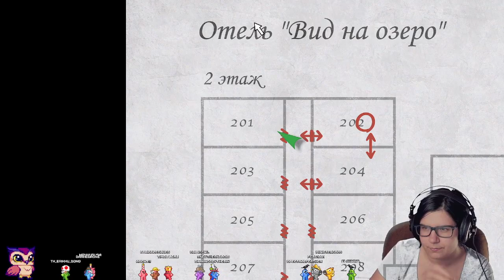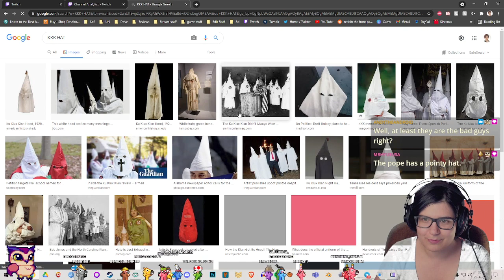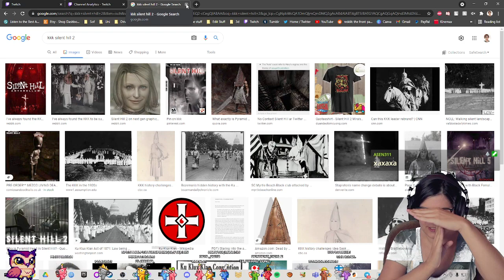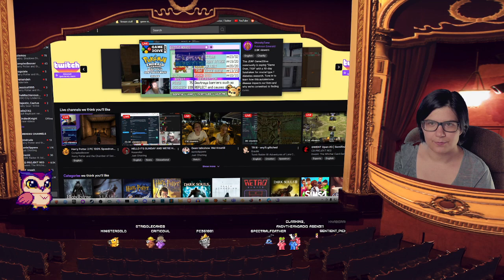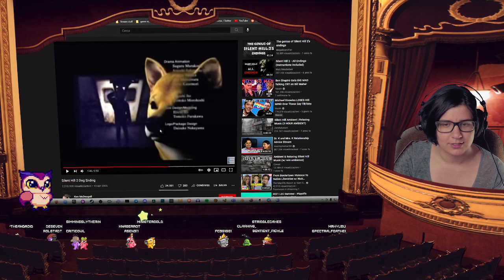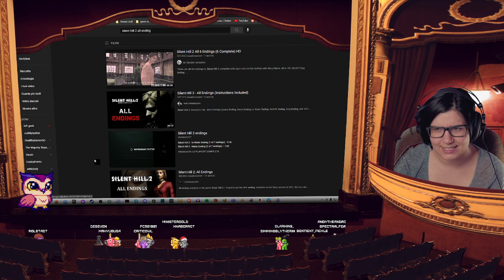#4 END | Let's Play: SILENT HILL 2 Enhanced Edition | Blind First Gameplay Walkthrough Playthrough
Streams on MOST DAYS at 7:00PM GMT

Silent Hill 2 is the second installment in the Silent Hill survival horror series and the first game of the series to be released for Sony PlayStation 2. The game was developed by Team Silent and published by Konami. It launched in North America on September 24, 2001.

A more definitive version of the game, Silent Hill 2: Restless Dreams, was re-released with new features on the PlayStation 2 as a Greatest Hits title and ported to the Xbox and PC. It is known as Silent Hill 2: Saigo no Uta ("The Final Song") in Japan, and in Europe, Silent Hill 2: Inner Fears on Xbox and Silent Hill 2: Director's Cut on PC and PS2. It features an additional UFO ending, a new scenario called Born from a Wish, better graphics and lighting effects, and exclusive to the PC version, the ability to save anywhere, swap weapons without opening the menu, and a movie gallery.

It was later re-released in high-definition resolution with optional new voices, along with Silent Hill 3, for the Silent Hill HD Collection on Xbox 360 and PlayStation 3.